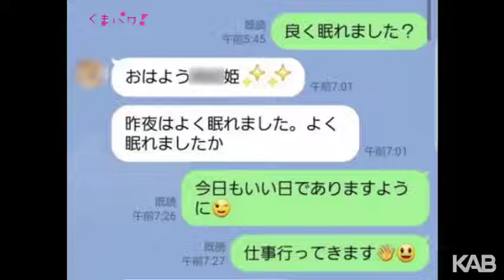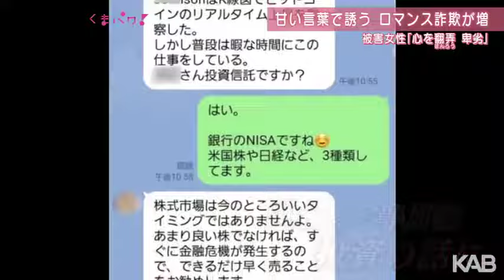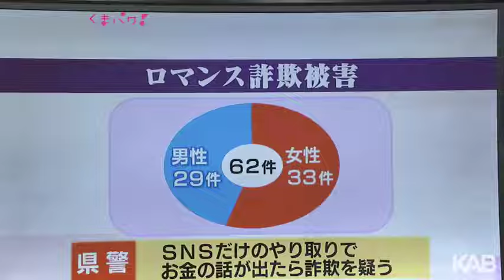「おはよう姫」甘い言葉で誘うロマンス詐欺 被害女性語る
ロマンス詐欺をご存じでしょうか？SNS等で「将来一緒に暮らそう」など甘い言葉で巧みに誘い、恋人感覚を錯覚させて、金をだまし取る詐欺です。熊本県内の女性がその被害を語りました。

「おはよう姫」「これからもっとジョンソンと共有してください」SNSのLINEで続くやり取り。一見恋人同士のやり取りにも見えますが、ロマンス詐欺の手口です。

被害にあった女性
「私みたいな被害にあってほしくない。金額の問題じゃなくて、心を翻弄すること自体卑劣だなと思います」

　今回、被害にあったのは、熊本市在住の50代女性です。きっかけは今年5月、SNSに届いた「日本での友達が欲しいので、友だちになってくれませんか」というメッセージでした。このメッセージを送ってきた相手は自称シンガポール出身　東京都在住の建築家で、KPOPアイドルのような顔だちをしたジョンソンと名乗る35歳の男。女性はジョンソンと意気投合し、「おはよう」「何食べた」など朝昼晩、毎日連絡を取るようになります。

「心地いいじゃないですけどウキウキしているんですよね。連絡を待っている自分がいて、恋人関係みたいな最初の関係でした」

　その半月後、何気ない会話からアプリで投資の勉強を一緒にしようとなり、ジョンソンから「CBEX」というアプリを紹介されます。SNSでスクリーンショットなど操作方法を教えてもらい、最初は10万円を入れて、11万9000円になるという成功体験をします。しかし、徐々に投資金額は大きくなっていき、借金や保険を解約して投資するなど、わずか2ヵ月間でおよそ560万円をだまし取られたということです。

「未来に対しての投資だから、2人で共有する時間のため投資だからということで誘われた。違和感は常にありました。ありましたけどワクワクドキドキ感の方が勝っていた」

　熊本県内でロマンス詐欺の認知件数は、今年に入り62件、前年に比べ26件増加しています。

「お金のことが出てきたら詐欺というのが本当に怖いです。こういう被害が増えていると聞きましたので、少しでもだまされて欲しくないという強い気持ちです」

内原健文アナウンサー
「こういうニュースではだまされる方も悪いという見方をする方もいらっしゃると思いますが、この女性はパートナーや身近に相談する人がおらず、仕事も変わったばかりで不安でさみしかったと話しています」

田中杜旺アナウンサー
「気持ちが弱っていたそのすき間を巧みな言葉でついてくるんですね」

「熊本県内で確認されている62件のうち、被害者の男女比はほぼ同じ割合です。いずれにしても警察は「SNSだけのやり取りでお金の話が出たら、詐欺と疑って警察に相談して欲しい」としています」